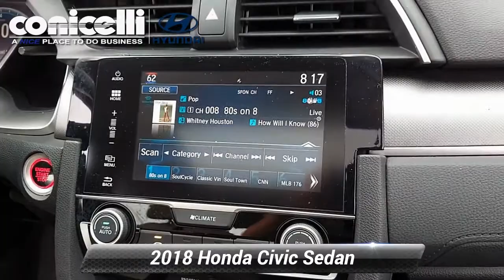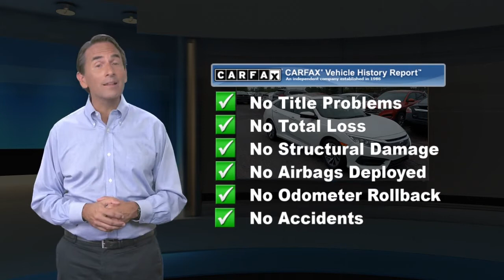Used 2018 Honda Civic Sedan EX, Conshohocken, PA HY21909A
CarFax One Owner! Low miles for a 2018! Back-up Camera, Bluetooth, Auto Climate Control, Satellite Radio, Steering Wheel Controls, Sunroof/Moonroof, HD Radio Aux Audio Input, Automatic Headlights Keyless Start AM/FM Radio This Honda Civic gets great fuel economy with over 40.0 MPG on the highway! Stability Control, ABS Brakes Satellite Radio Front Wheel Drive Call to confirm availability and schedule a no-obligation test drive! We are located at 1208 Ridge Pike, Conshohocken, PA 19428.

[RLVID:6179:78195cf4c994360d:fa6785e5adac3f21:1]